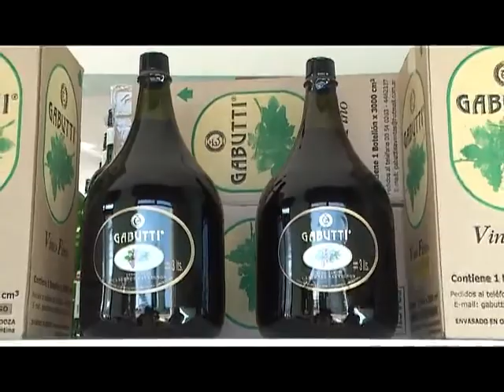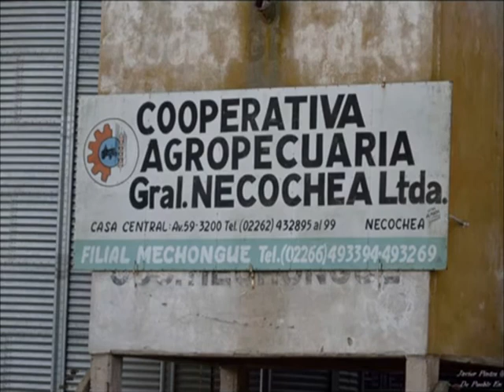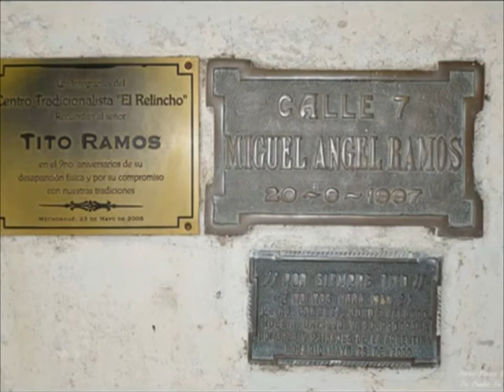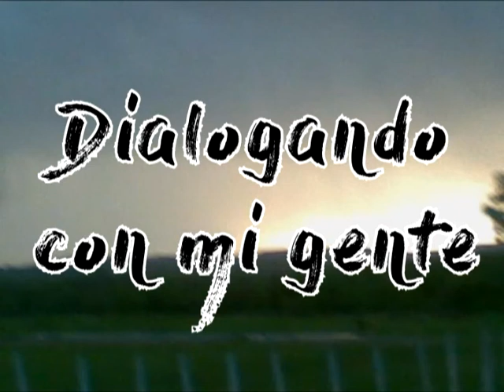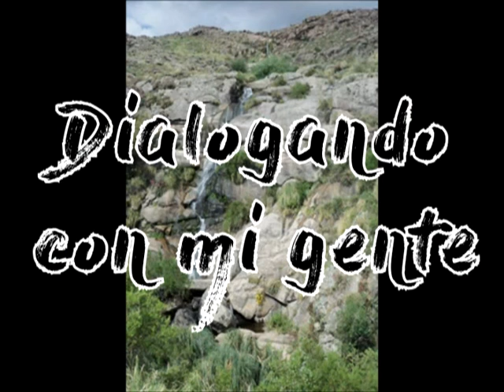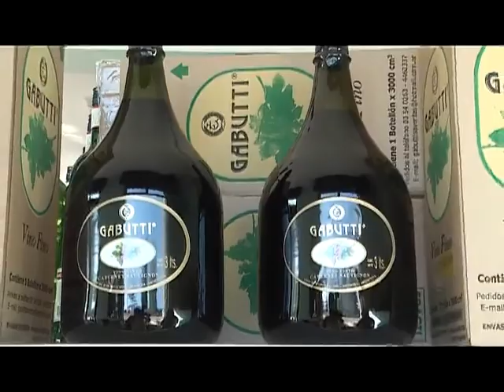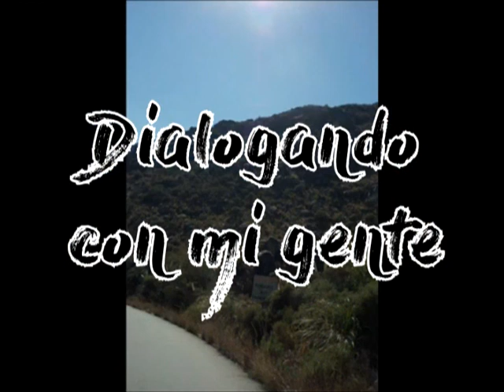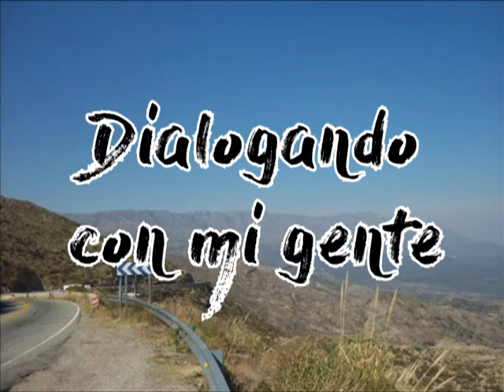Dialogando 16 2 2020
Emision 16 Febrero 2019